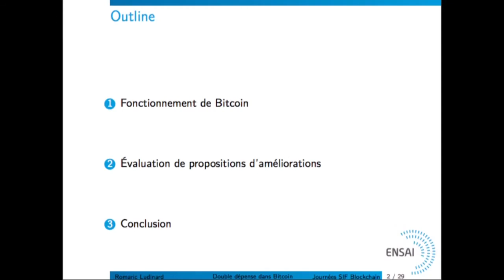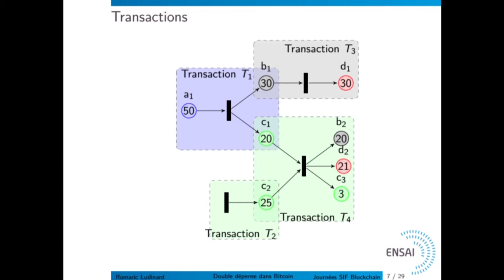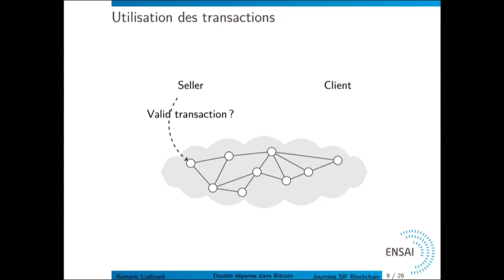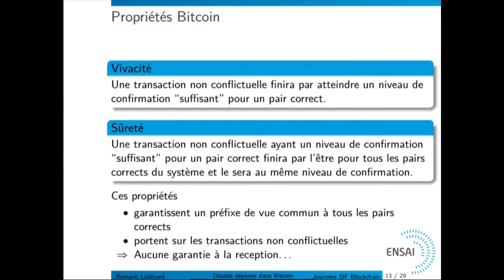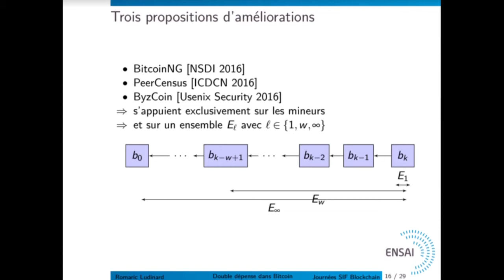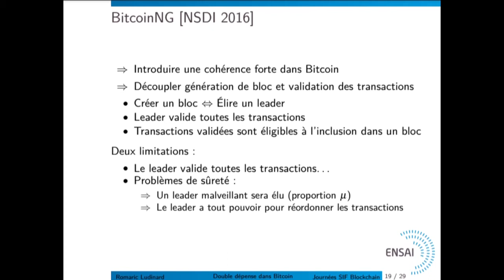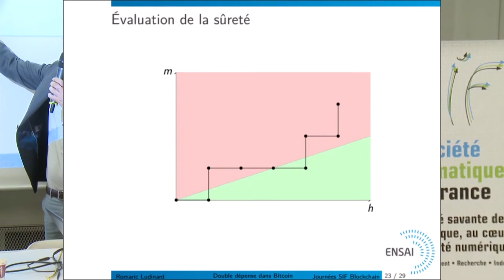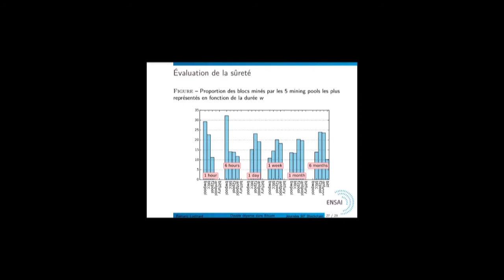Contrer la double dépense dans la blockchain Bitcoin - Romaric Ludinard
Comment s'assurer qu'une transaction soit honnête et unique dans un cadre compétitif tel que le minage rémunéré par le coinbase.
Conférence Blockchain de Romaric Ludinard, enseignant-chercheur en informatique à ENSAI (École Nationale de la Statistique et de l'Analyse de l'Information) dans le cadre de la journée organisée par la SIF à Télécom ParisTech le 15 Novembre 2016.